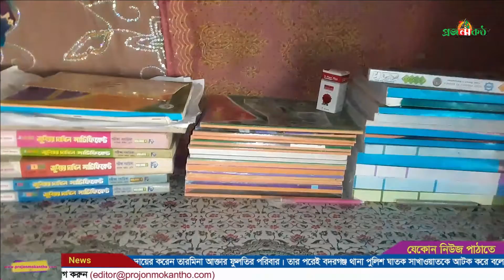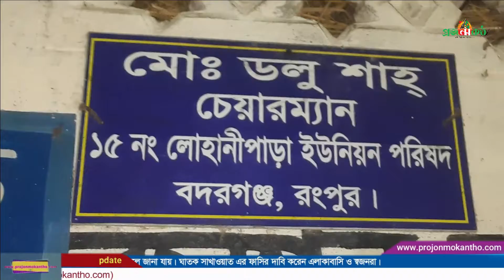লাল শাড়ি নয় সাদা কাফনেই বাবার বাড়ি ছাড়লো ফুলতি | নববধু খুন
আর পাঁচ দশটা মেয়ের মত স্বপ্ন দেখেছিল লাল বেনারশী শাড়ী পড়ে মেহেদী রাঙ্গা হাতে বাবার বাড়ি ছেড়ে চলে যাবে স্বামীর বাড়ি। কিন্তু সেই স্বপ্ন আর পূরণ হলনা রংপুর জেলার বদরগঞ্জ উপজেলার লোহানী পাড়া ইউনিয়নের সাজানো গ্রামের আবু তোহাব এর নবম শ্রেণী পরুয়া মেয়ে তারমিনা আক্তার ফুলতির। লাল শাড়ি নয় সাদা কাপনেই বাবার বাড়ি ছারতে হয়েছে ফুলতিকে। মূত্যর আগে তারমিনা আক্তার ফুলতি বলেন.

(projonmo kantho Media Limited)" is the Leading 24/7 News Based TV Channel in Bangladesh.

বদরগঞ্জ উপজেলা